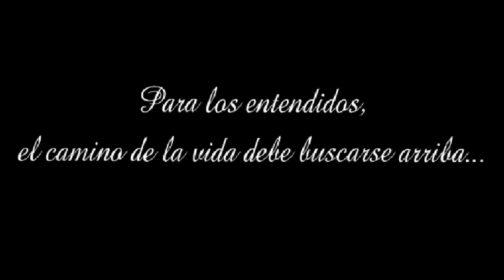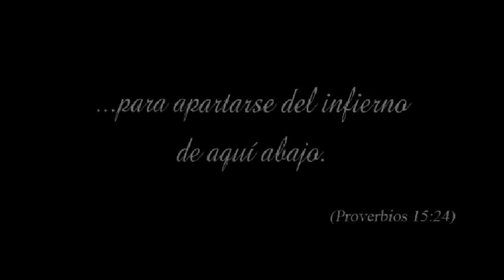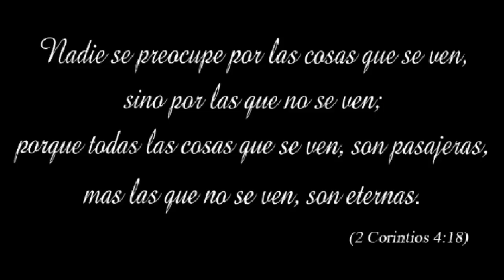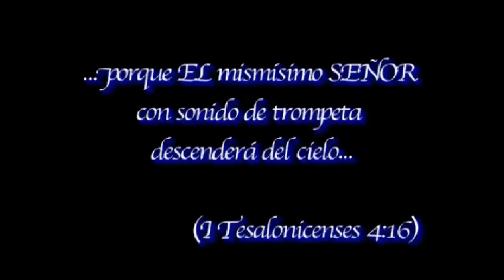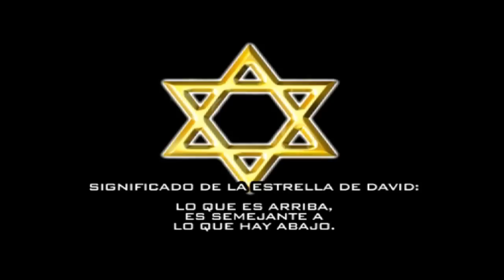LA BIBLIA, UNA EVIDENCIA EXTRATERRESTRE INNEGABLE -Jorge Valderrabano- PROGRAMA 141 (22/FEB/2015)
Gran edición 141 en donde se presentaron fantásticas evidencias del libro de Enoc, además de haber dado a conocer valiosa información aportada por el público y la participación del auditorio.